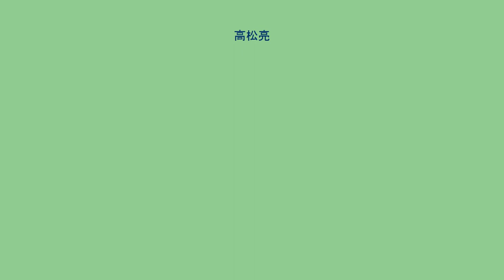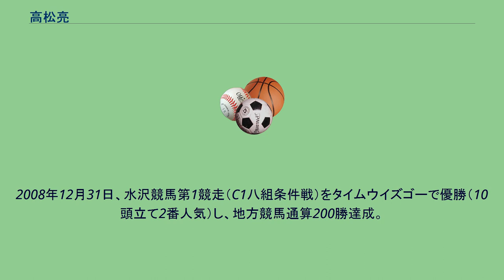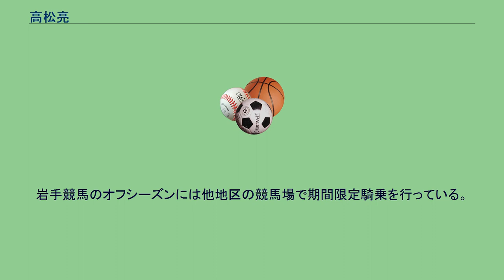高松亮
高松 亮（たかまつ りょう、1986年6月30日 - ）とは、地方競馬の岩手県競馬組合・水沢競馬場佐藤雅彦厩舎所属の騎手である。
勝負服の服色は青、胴白星散らし、袖白二本輪。
岩手県北上市出身、血液型O型。
2004年3月31日付けで地方競馬騎手免許を取得（水沢・村上佐重喜厩舎所属）。
同年4月18日、水沢競馬第5競走（C2条件戦）ガニエルプルミエでレース初騎乗（9頭立て3番人気4着）。
同年9月20日、盛岡競馬第2競走（C3条件戦）をタニノローザロッサで優勝（8頭立て2番人気）し、93戦目で初勝利を挙げる。
2005年12月5日、水沢競馬第10競走の第29回シルバーステッキ賞をマクロプランナーで優勝（11頭立て1番人気）し、特別初勝利。
2006年3月20日、高知競馬場で行われた第20回全日本新人王争覇戦に出場（12人中12位）。
2007年7月29日、水沢競馬第4競走（C3条件戦）をホッカイシュガーで優勝（10頭立て1番人気）し、地方競馬通算100勝達成。
2008年12月31日、水沢競馬第1競走（C1八組条件戦）をタイムウイズゴーで優勝（10頭立て2番人気）し、地方競馬通算200勝達成。
年々、成績を上げてきている。
2012年1月24日村上佐重喜調教師の引退に伴い、佐藤雅彦厩舎所属となる。
岩手競馬のオフシーズンには他地区の競馬場で期間限定騎乗を行っている。